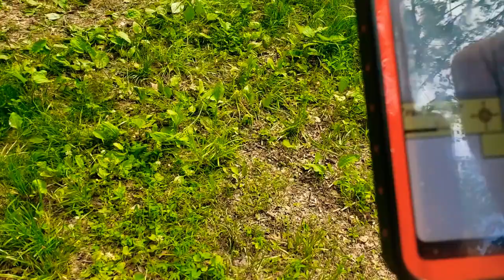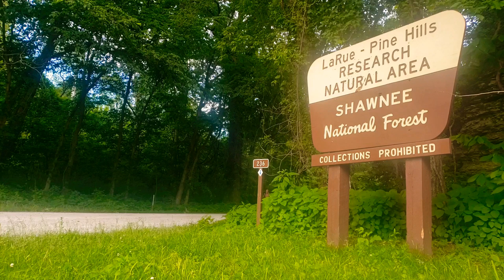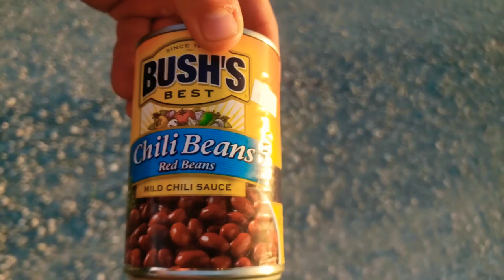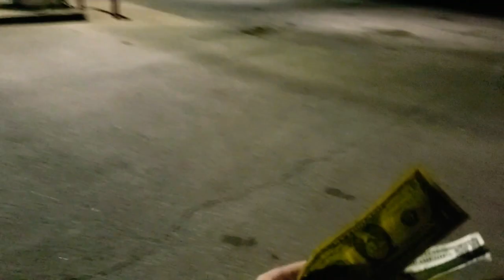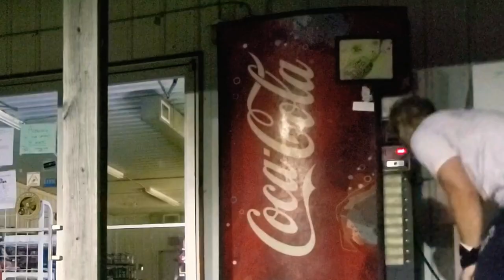How to Find Yourself when You Feel LOST #427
There is  no-one you can call. There is no way out. There is no choice. Push through persistence, until you reach victory. And then you will no longer feel lost and instead feel victorious and elated and joyful  in the most simplest things, like a 7Up Soda Vending Machine, and $4.00

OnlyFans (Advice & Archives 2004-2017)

MUSIC

BTC Bitcoin:

3LF5Fu1ajLQPuhUshQrN9yNQGFoF3AGnER

LTC Litecoin:

3P5BbMFHzmv6VNk3gSxyAwK3LsjM5vN4vL

ETH Ethereum:

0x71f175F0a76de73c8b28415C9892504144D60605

SEBCAMTV MAILBOX

473 Coply Terrace
Sebastian
Florida 32958

PEACE

of Fruit ;)